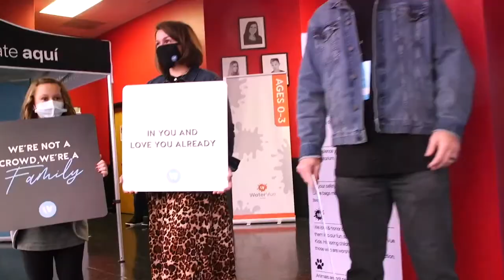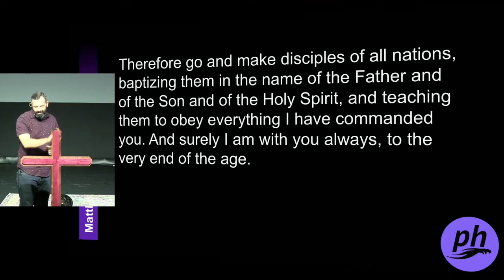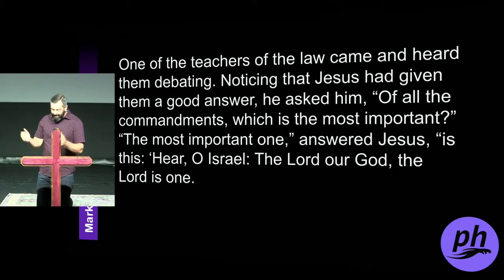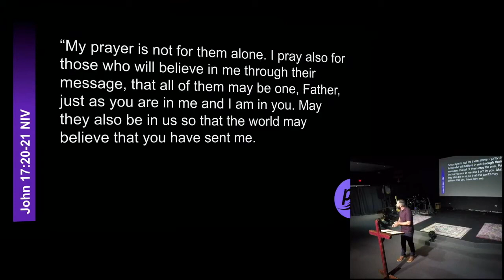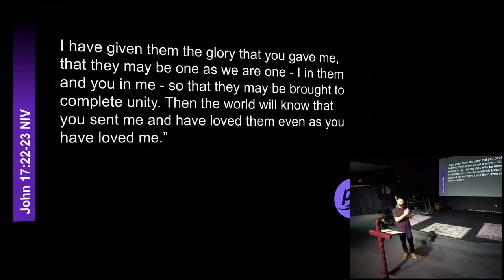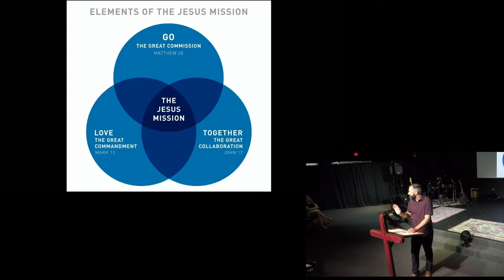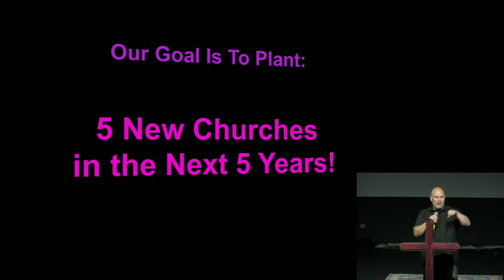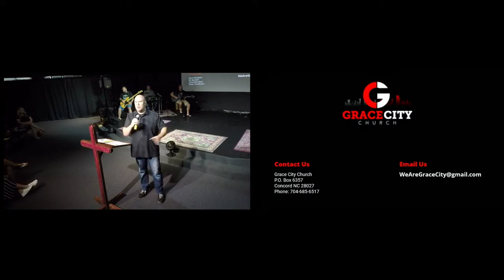June 6, 2021: "Carolina Movement" with Chris Hankins